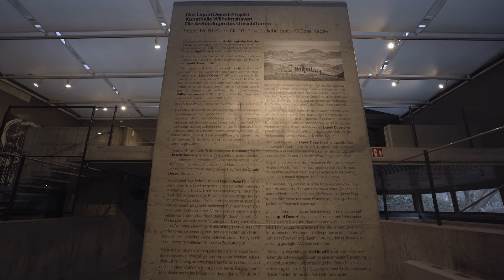Yehudit Sasportas - Archäologie des Unsichtbaren | Archaeology of the Unseen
A short teaser for Kunsthalle Wilhelmshaven's exhibition by Yehudit Sasportas. On view until 28 March 2021.